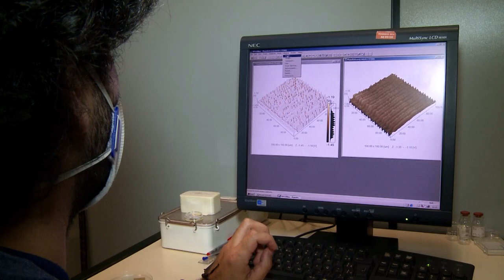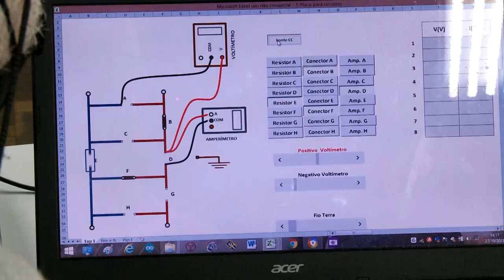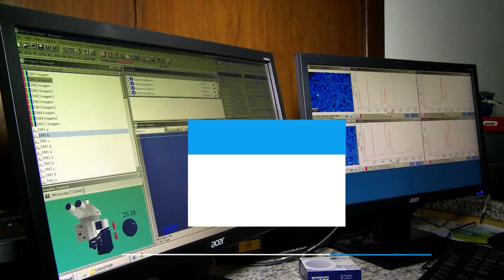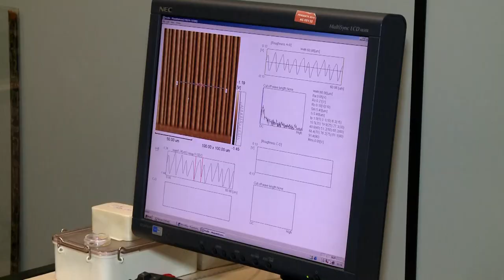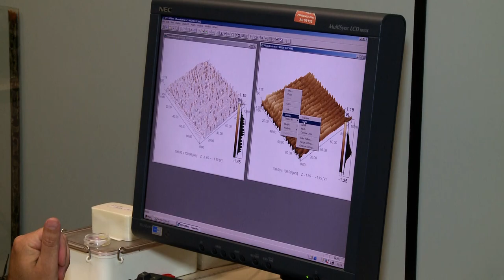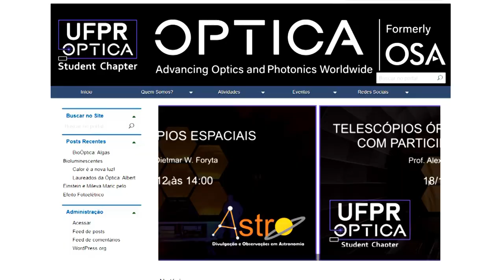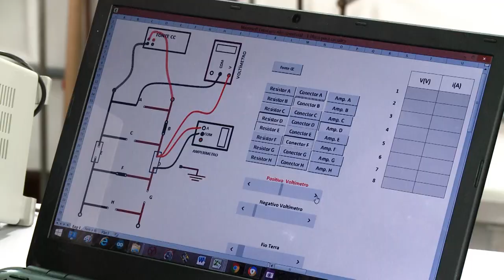O que é física?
Você sabia que existem duas graduações em física na UFPR?
O bacharelado, que oferece formação para pesquisa científica em física e áreas afins, e a licenciatura, voltada para a docência e para a pesquisa na área do ensino. Neste vídeo, você vai conhecer mais sobre esses cursos, seus projetos de extensão e o Programa de Pós-Graduação!